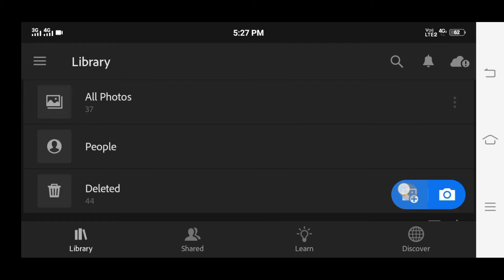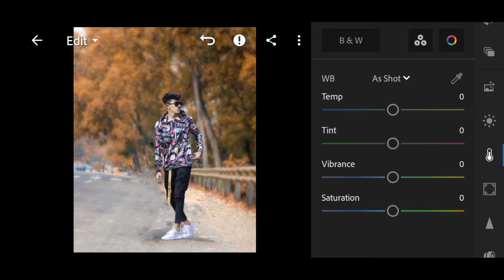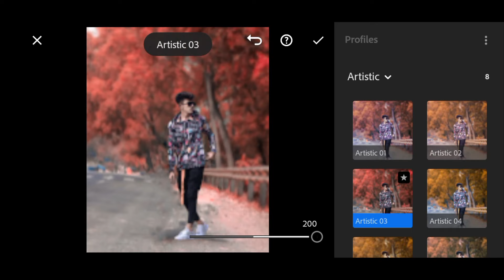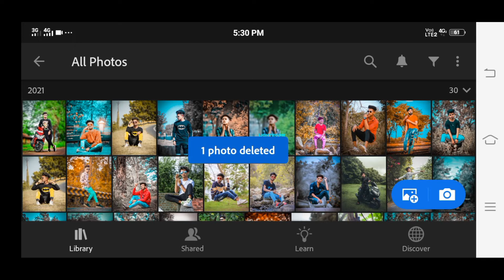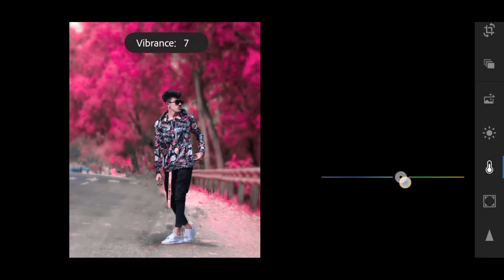Lightroom new pink tone photo editing tutorial | lightroom background colour change| lr presets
@AS EDITZ

Editing tutorial 🔥

*unlocked* lightroom 6.1

social link🔗

keywords 🔥
 in Lighthroomphoto editing kaise karen,